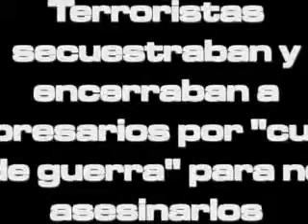BDP Sábados - Promoción 07/01/2012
Este sábado desde las 6:55AM por Panamericana Televisión